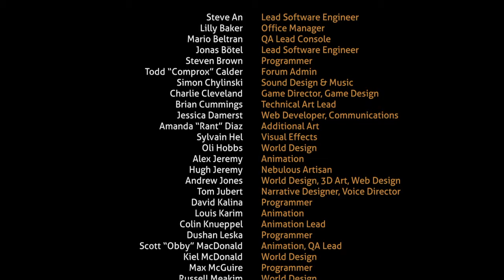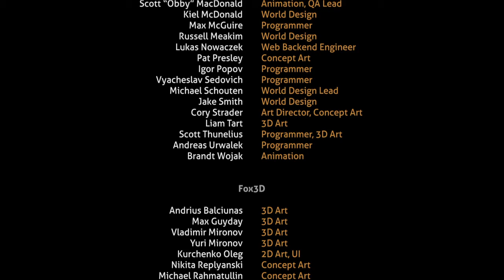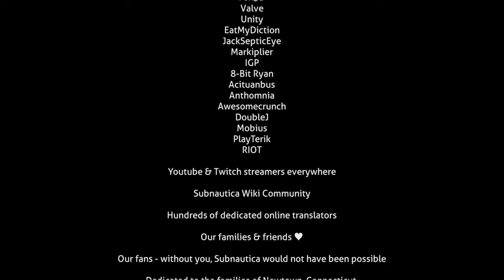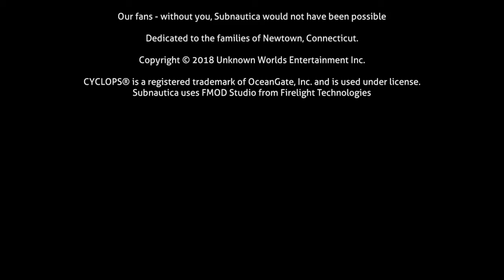I beat subnautica